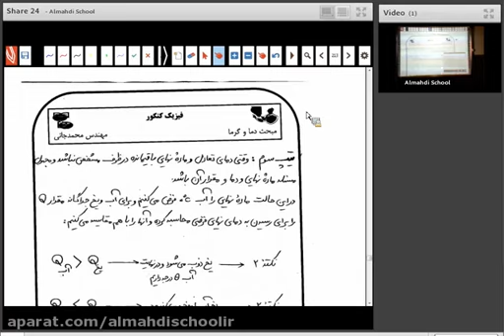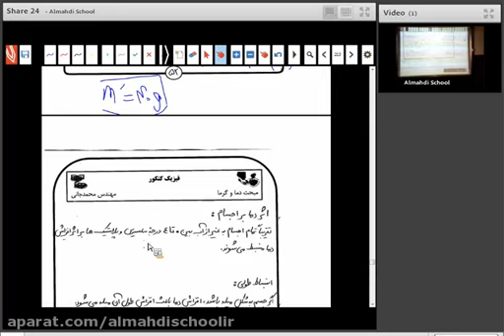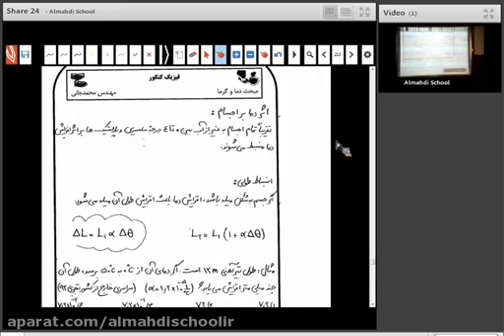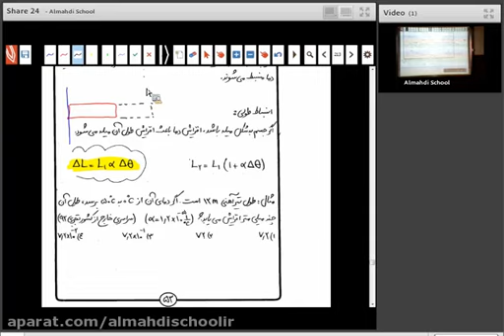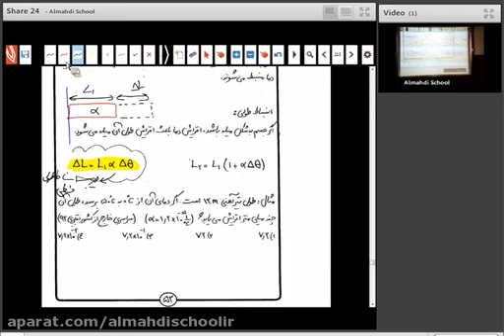Jashn Newroz Eid 1401 and the Shaabaniya feasts of Debestan Al Mahdi